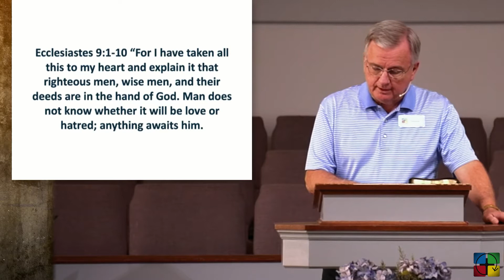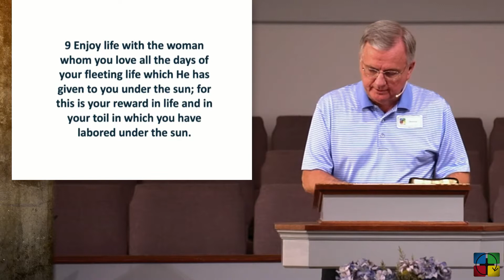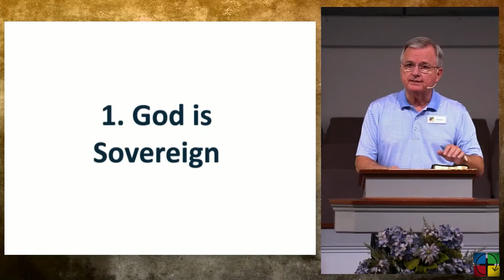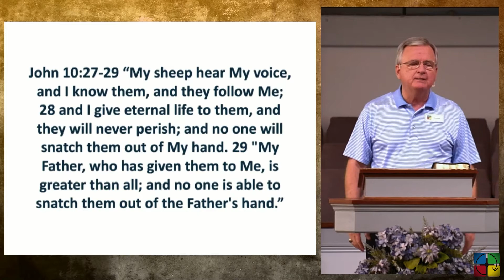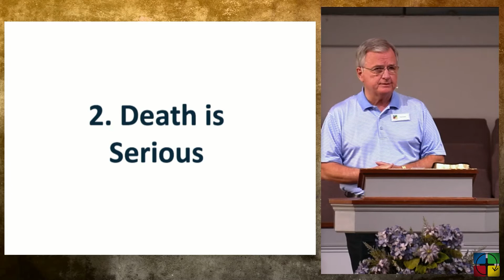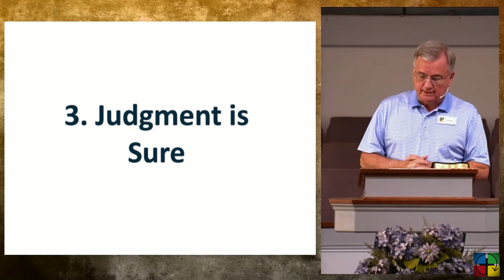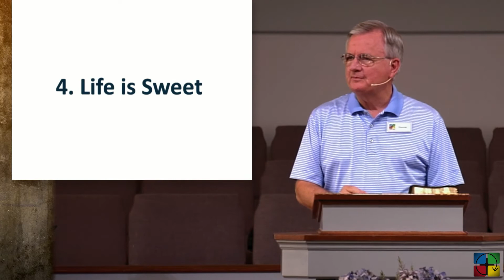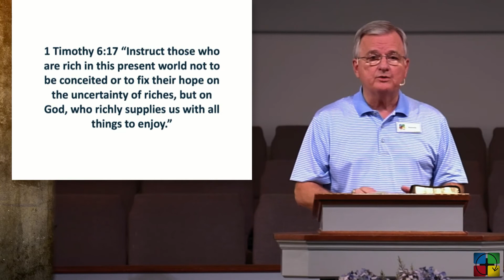Latest Sermon | August 22, 2021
Life Lessons
Ecclesiastes 9:1-10
Ecclesiastes | Week 5
Donnie Payne | Co-Pastor

To view more resources from this series, visit us

Forest Lake Baptist Church
107 18th Street